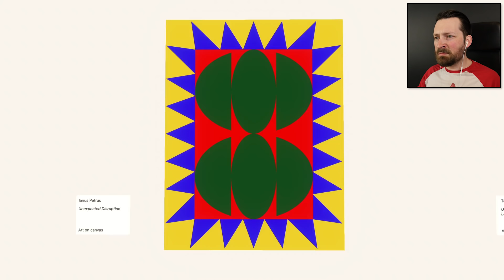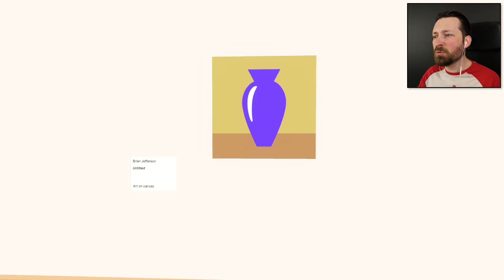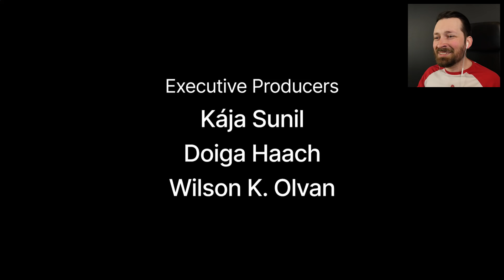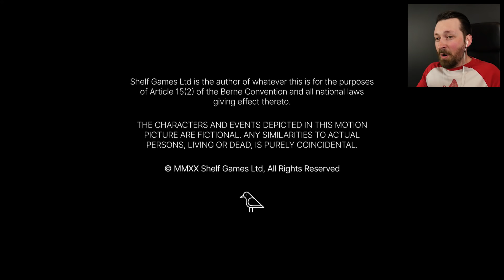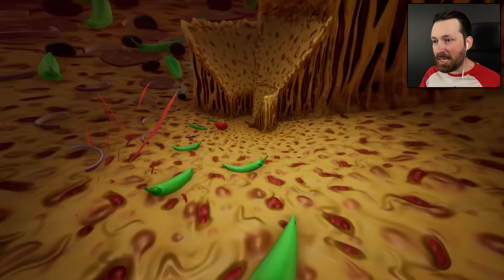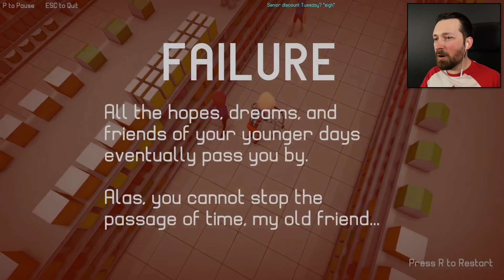What If You Fell Into An Infinite Pizza? - 3 Random Games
Multidimensional food can be a tricky thing to navigate.